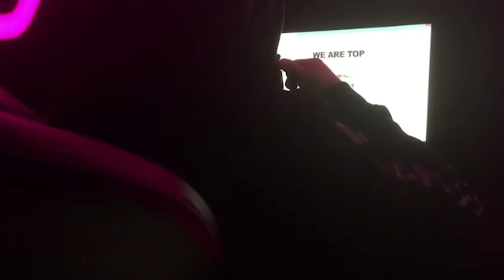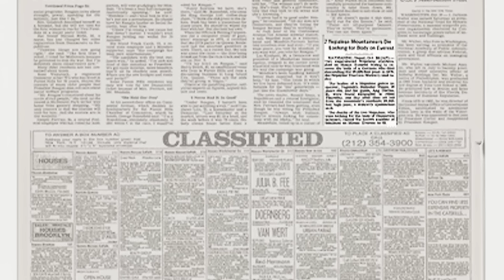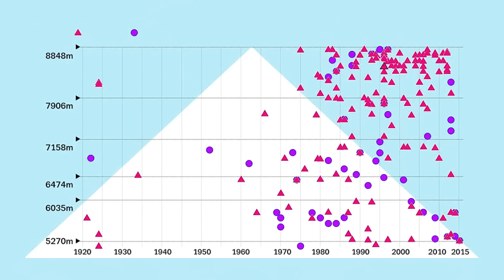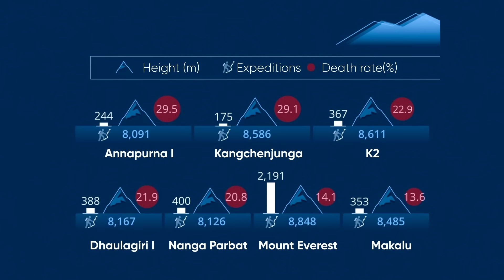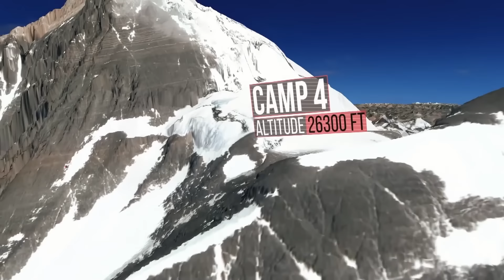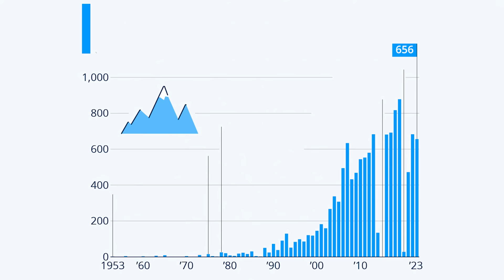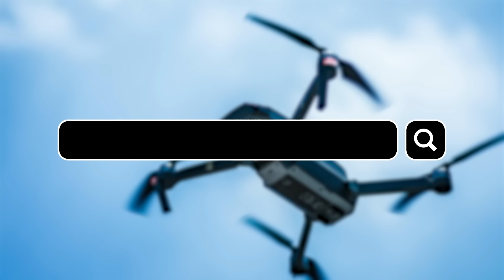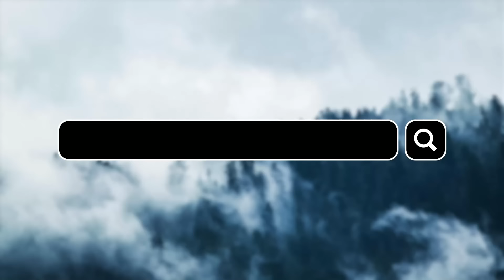This Is Why the World Ignores the Failure on Everest